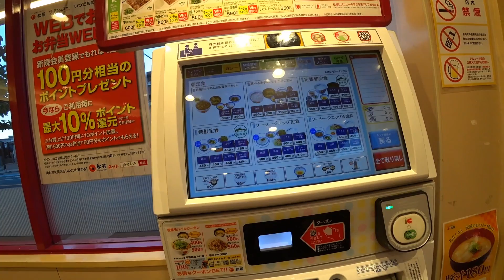松屋の期間限定メニュー、ごろごろチキンのトマトカレーを食す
松屋の期間限定メニュー、ごろごろチキンのトマトカレーを食べました。

・使用BGM
孤独のグルメ4/地底レコード